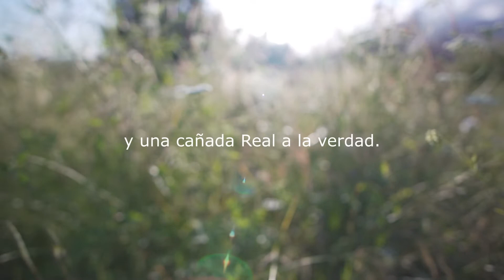𝗣𝗿𝗲𝘀𝗼𝗽𝗲𝗻𝘀𝗮𝗱𝗼𝗿® | La realidad | Poema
La realidad, es un poema mucho mayor, pero mi tiempo es realmente limitado...

Agencia: White Creative